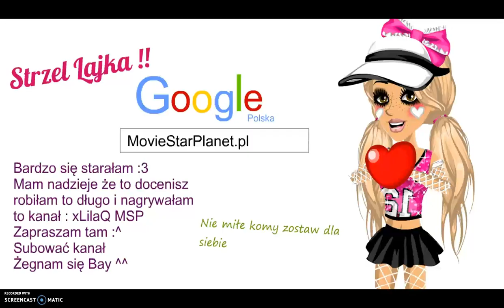Wymysły #1 Art z Google ;)